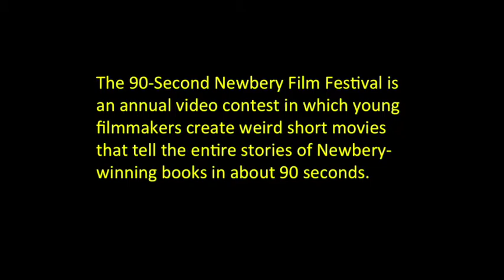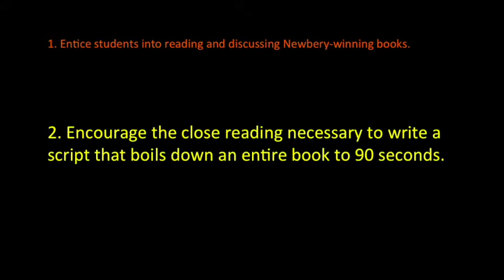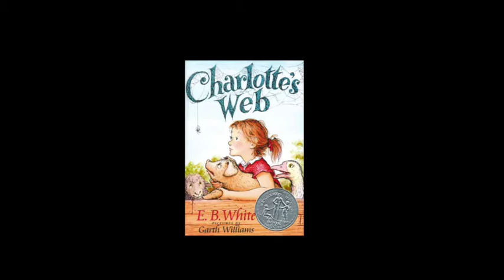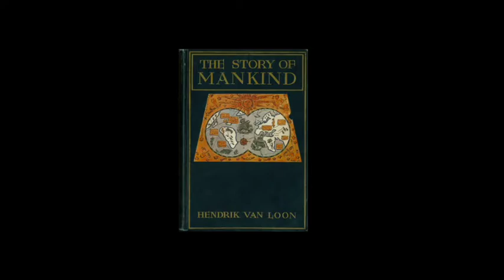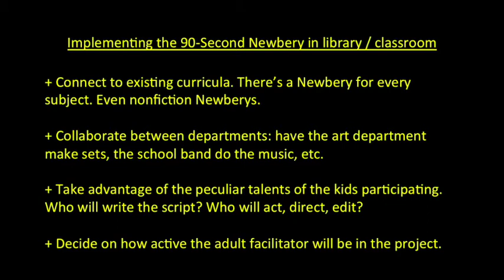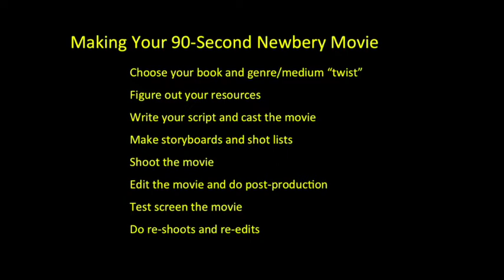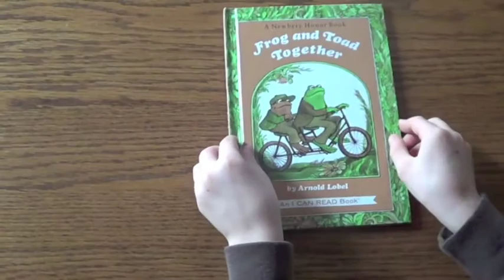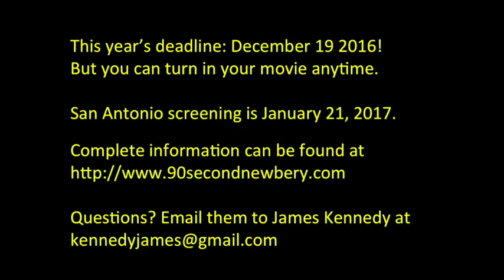90-Second Newbery Film Festival Introductory video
The 90-Second Newbery Film Festival is an annual video contest in which kid filmmakers create weird short movies that tell the entire stories of Newbery-winning books in about 90 seconds. This video is to introduce teachers, librarians, and facilitators to the 90-Second Newbery, and to give pointers on how to make your own movies for the film festival. The deadline for this year's SIXTH ANNUAL 90-Second Newbery is December 19, 2016! Find complete details about the film festival Have questions?